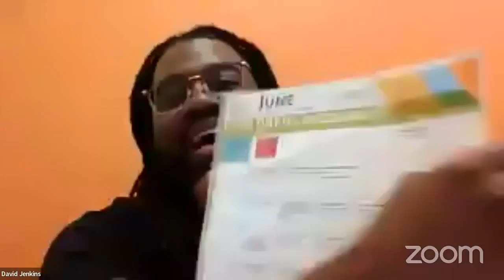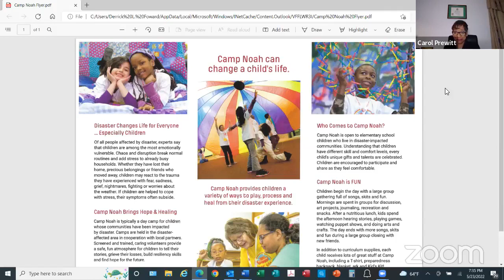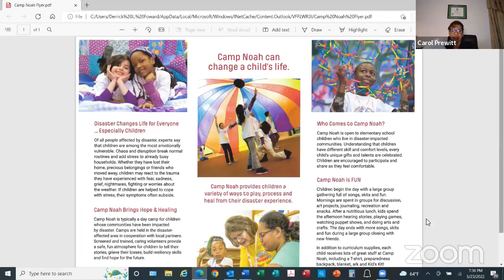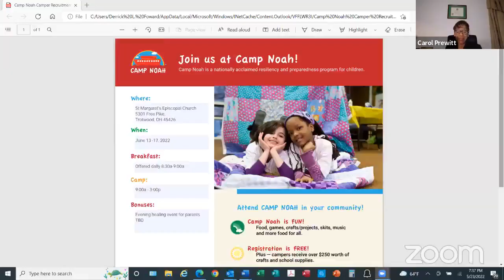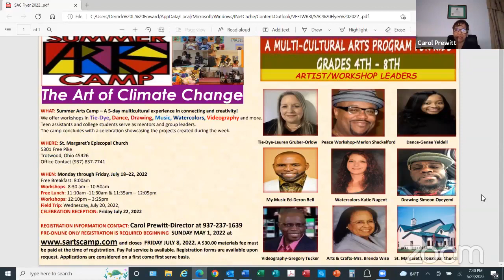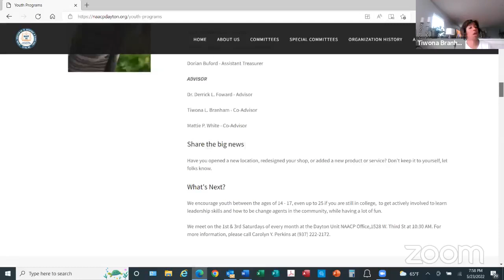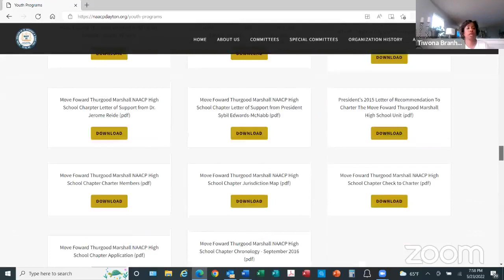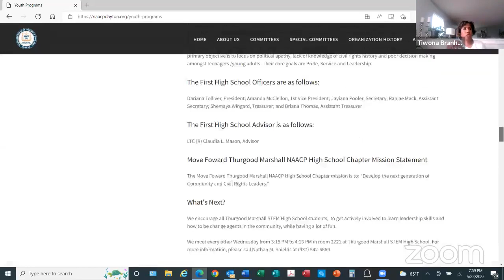Community Activities for Youth and Children - May 2022